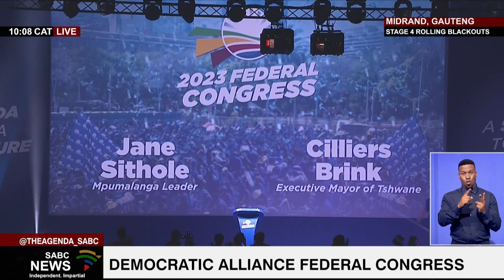DA Federal Congress l Jane Sithole, Cilliers Brink address congress